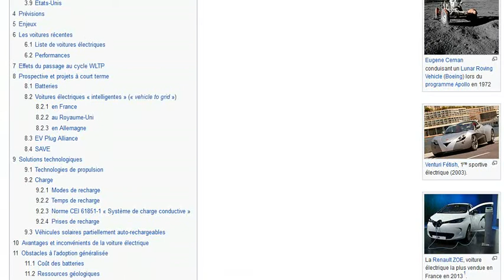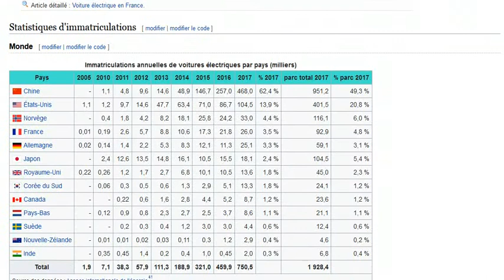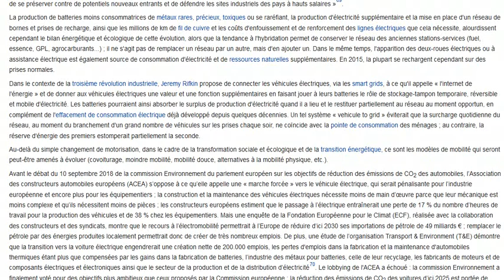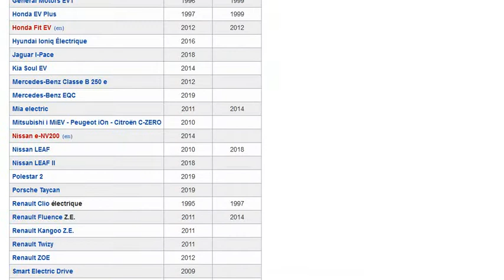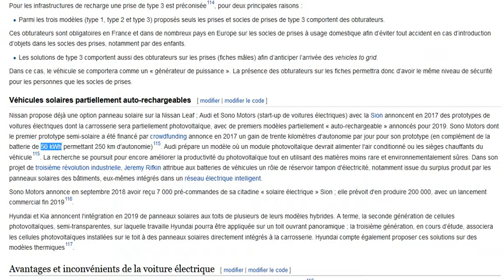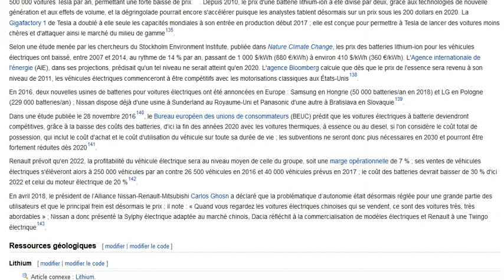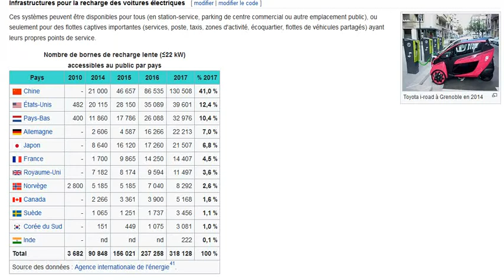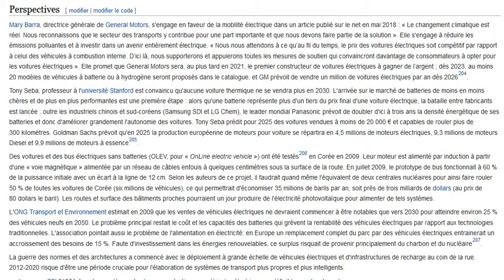La voiture électrique pour les nuls : découvrons l'article Wikipedia sur les voitures électriques